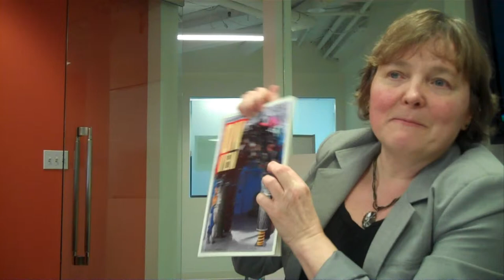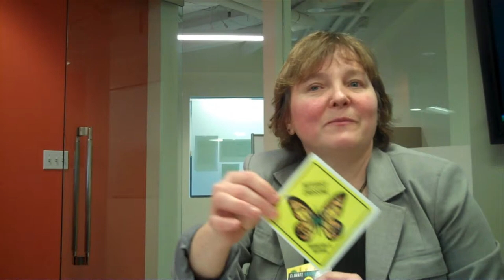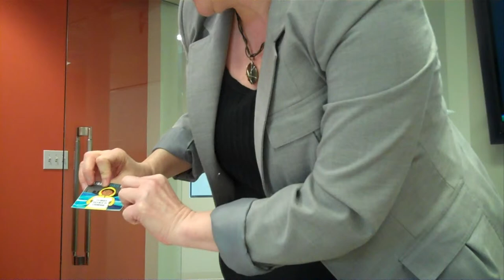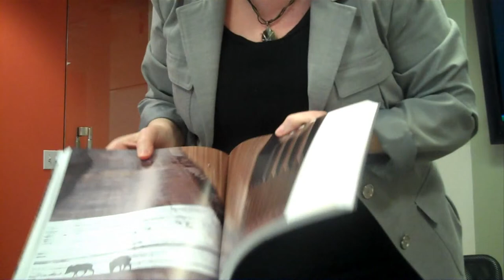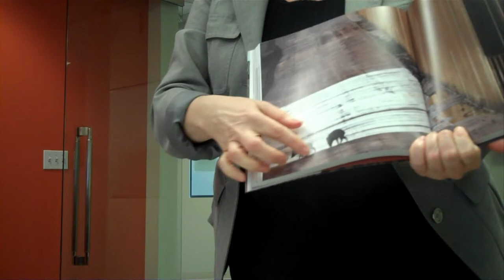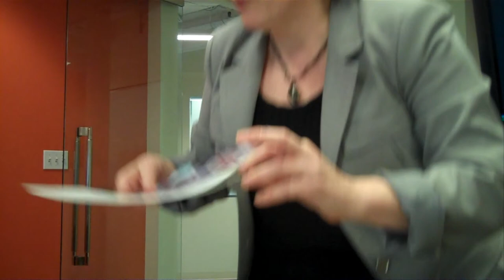[DCEN VIDEO] Environmental Art Festival - Stella Tarnay, Dumbarton Oaks Park Conservancy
The DC Environmental Network, Day Eight, DC Advocates for the Arts, DC Greenworks, Anacostia Riverkeeper, Environmental Film Festival, Figment Project, Sierra Club, Step Afrika, City Arts DC, Global Green USA, Dumbarton Oaks Park Conservancy, George Washington University and numerous artists and environmental activists participated in our March 7th, 2013 premiere discussion about planning an environmental arts festival in the District of Columbia. Possibly as a precurser to a special, local, Earth Day in subsequent years.

Featuring:

- Robert Bettmann, Artistic Director, Bettmann Dances
- Stella Tarnay, Advisor, Sustainable Landscape Design Program at GWU; Chair of Education, Dumbarton Oaks Park Conservancy
- Chris Weiss, Executive Director, DC Environmental Network